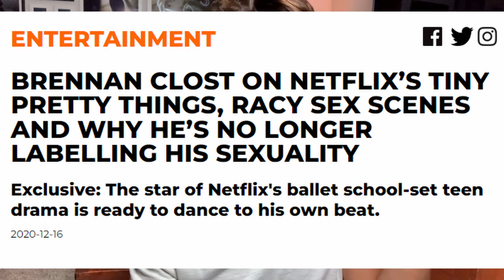Why I Deleted My Coming Out Video (Brennan Clost Coming Out)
In 2016 I posted a video titled "Coming Out" on this YouTube channel, and then a few years ago, I deleted it. I wanted to explain why I took my "Coming Out" video down, and how I hope this new video can represent what I originally wish I had posted.

If you would like a personalized video from me, for yourself or to gift to a friend, click on this link and "book me" on Cameo
I can film a Happy Birthday video for you, or read off a script that you write, anything you want (within reason lol).

I post daily on Instagram and Tiktok so if you'd like to check me out there, here are those links!

I use Twitter less but if you're curious, here's the link to my Twitter also...